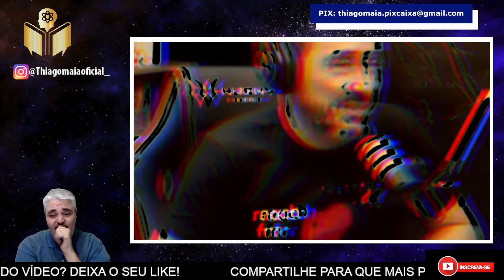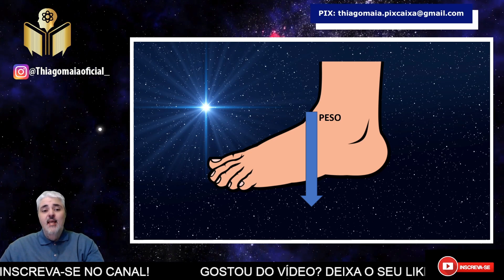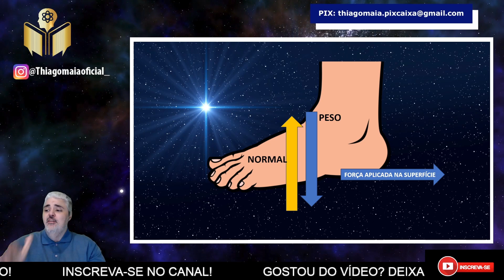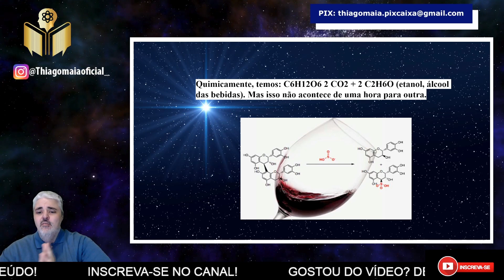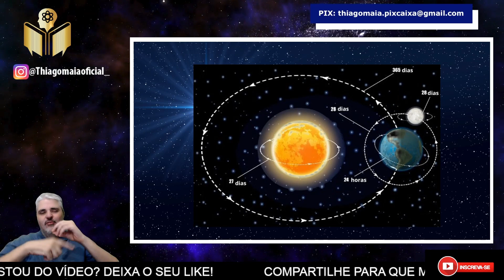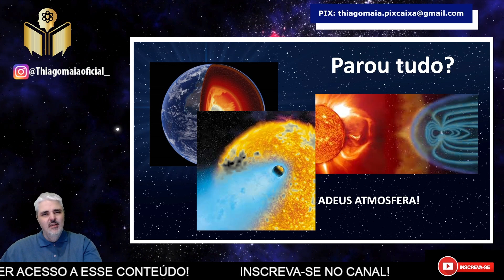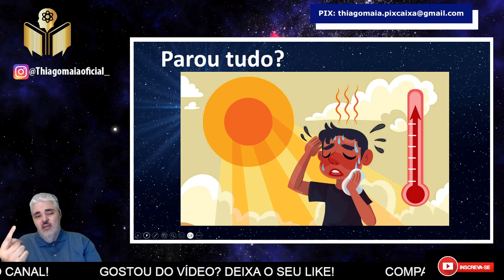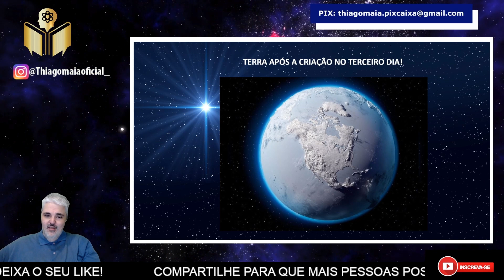Deus parou o SOL e o UNIVERSO? Refutando Marcos Eberlin.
Siga nosso blog:
Curta a página do Facebook:
E-mail para contato, sugestões de temas etc.